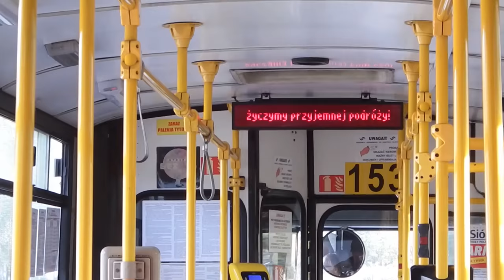Jelcz 120MM/2 #153 [PKM Katowice] - Przejażdżka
Przejażdżka Katowickim Jelczem 120MM/2 na linii 177. ;)
Wóz nieźle już dobity. Są problemy z wrzucaniem 4 biegu, a do tego dławi się czasami przy postoju... :P
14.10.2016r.